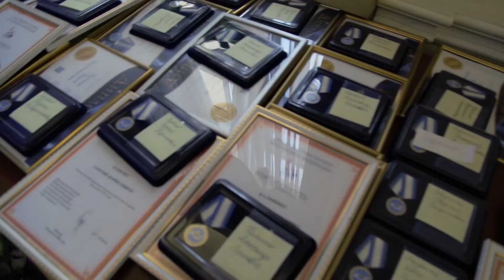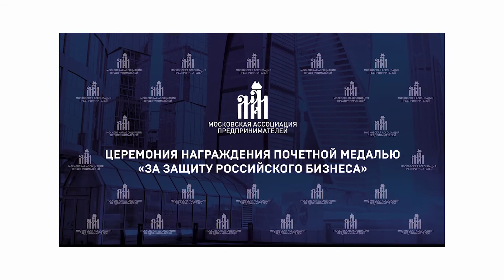Церемония награждения почетной медалью «За защиту Российского бизнеса». 19.08.2020г.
19 августа 2020 года в Общественной палате Российской Федерации состоялась торжественная церемония награждения почетной медалью «За защиту Российского бизнеса».

Мероприятие было инициировано Межрегиональной общественной организацией «Московская ассоциация предпринимателей» в лице ее вице-президента, руководителя Оперативного Штаба поддержки предпринимателей МАП, Матюнина Олега Валерьевича.

С приветственным словом на церемонии выступили Ковалев Вадим Юрьевич, член Общественной палаты города Москвы, первый заместитель исполнительного директора Ассоциации менеджеров РФ по развитию экономики и корпоративной социальной ответственности; Фатеев Максим Альбертович, и.о. Президента Торгово-промышленной палаты РФ; Дыбова Елена Николаевна, вице-президент Торгово-промышленной палаты РФ; Цуранов Игорь Григорьевич, начальник отдела внедрения законодательных инициатив Аппарата Уполномоченного по защите прав предпринимателей в г. Москве; Поденок Андрей Евгеньевич, Президент Межрегиональной общественной организации «Московская Ассоциация предпринимателей».

Более 80 представителей общественных организаций получили почетную медаль «За защиту Российского бизнеса», а также дипломы Московской Ассоциации предпринимателей «За активную гражданскую позицию в оказании помощи предпринимателям во время распространения коронавирусной инфекции» и благодарственные письма от Общественной палаты Российской Федерации. Торгово-промышленная палата Российской Федерации, Общероссийская общественная организация малого и среднего предпринимательства «Опора России», Общероссийская общественная организация «Деловая Россия», Адвокатская палата Российской Федерации, Департамент Предпринимательства и инновационного развития города Москвы, Московский фонд поддержки предпринимательства, социально-экономических инициатив и инноваций, ГБУ «Малый бизнес Москвы», Департамент здравоохранения города Москвы и Межрегиональная общественная организация «Московская ассоциация предпринимателей», а также региональные представительства и партнеры этих организаций оказали посильную помощь предпринимателям во время распространения коронавирусной инфекции. Этот факт был особо отмечен, и самые ответственные, смелые, трудолюбивые, активные сотрудники были награждены по результатам кропотливой работы.

Макет медали «За защиту Российского бизнеса» и описание награды были представлены на мероприятии лично ее разработчиком, вице-президентом Московской Ассоциации предпринимателей, руководителем Оперативного Штаба поддержки предпринимателей МАП, адвокатом Матюниным Олегом Валерьевичем.

В дальнейшем планируется награждать почетной медалью представителей общественных и правительственных организаций, адвокатских палат и бизнеса по результатам их деятельности в области правовой, интеллектуальной, финансовой, кадровой поддержки российского предпринимательства.

19 августа 2020 года